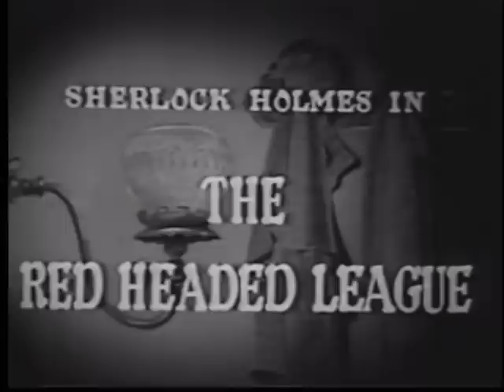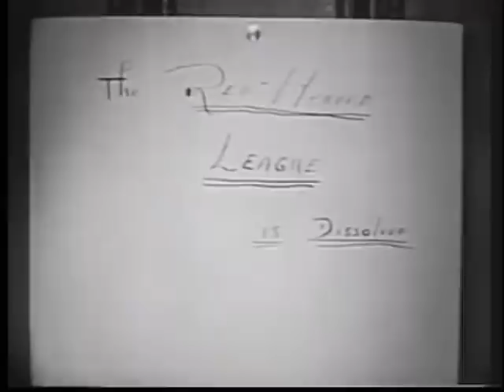The Case of the Red Headed League (1954) Sherlock Holmes - TV Episode 11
Sherlock Holmes investigates a strange story told to him by a shopkeeper, who claims to have been a member of the 'League of Red-Headed Men' until it unexpectedly dissolved.

Director: Sheldon Reynolds
Writers: Arthur Conan Doyle, Lou Morheim
Stars: Ronald Howard, Howard Marion-Crawford, Archie Duncan